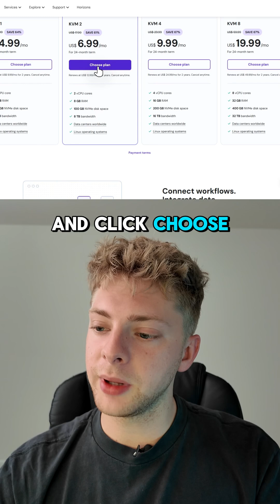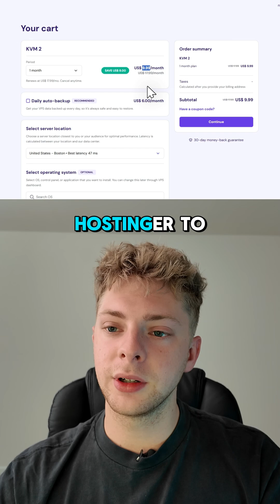How to Self Host N8N with Hostinger (cheap and easy)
Hostinger is one of the easiest and cheapest ways to self host N8N. Getting setup is a pretty quick and straightforward process. If you need a full step-by-step breakdown or would like to see how Hostinger compares with Railway, I made a full breakdown video that you can see on my channel.